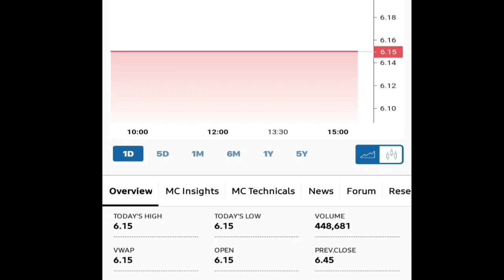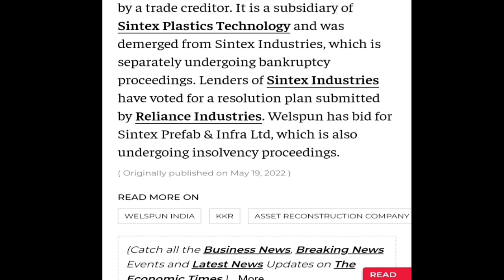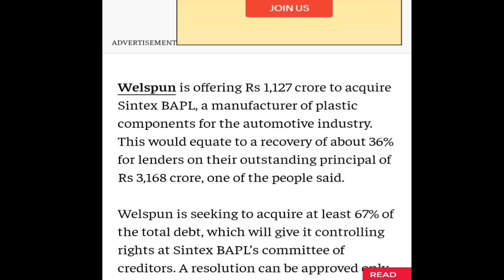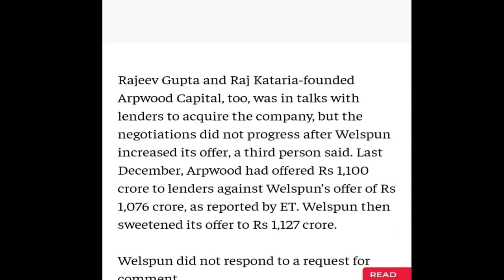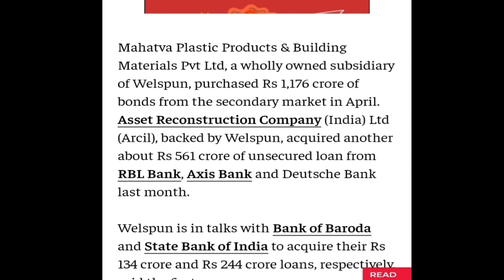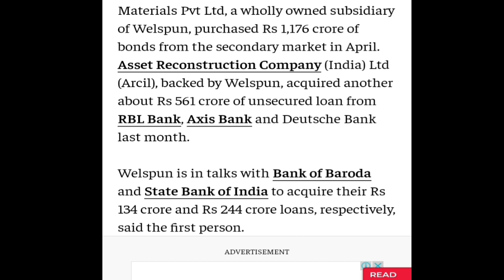Sintex Plastic से जुड़ी हुई ताजा खबर है जो आपको जान लेना चाहिए || Latest Updates..